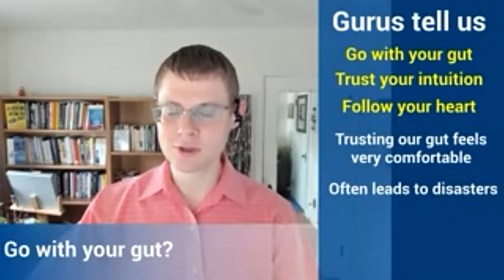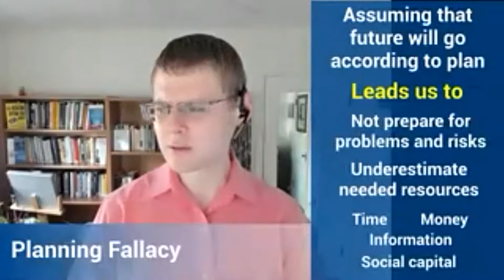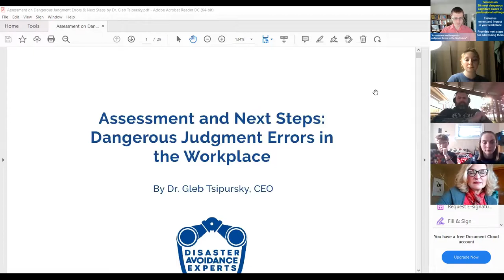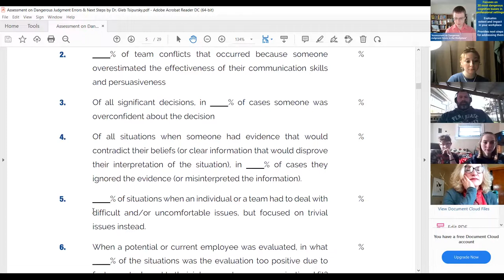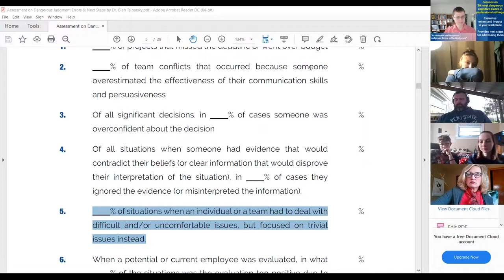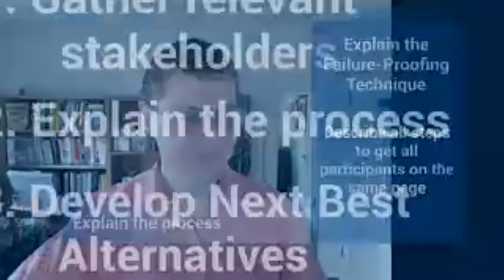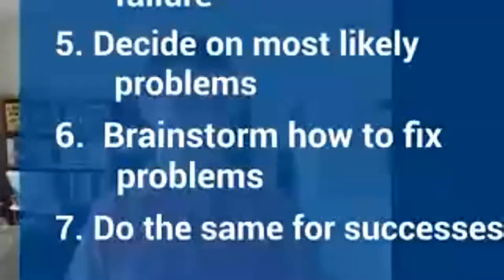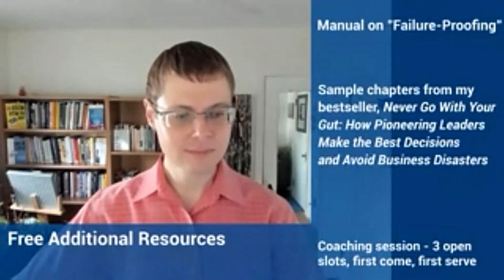ASQ Erie - Future Proofing Using Neuroscience for Quality Professionals